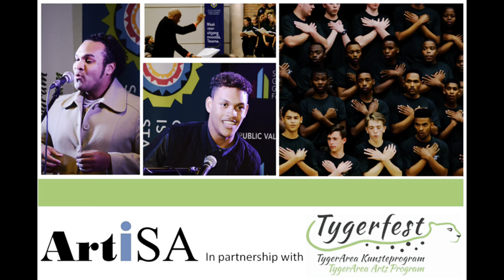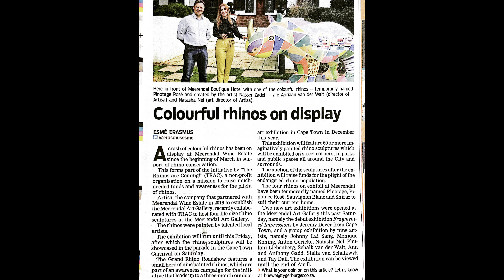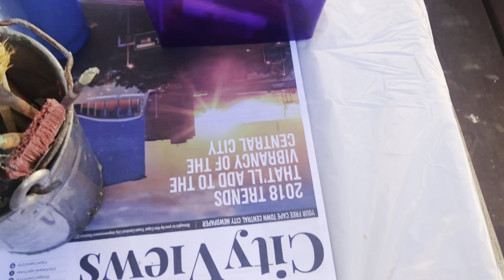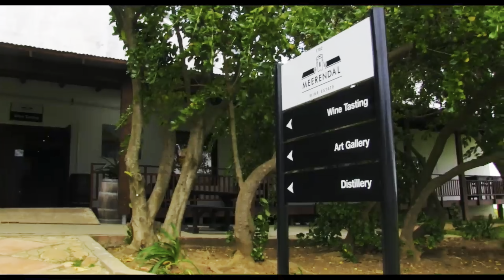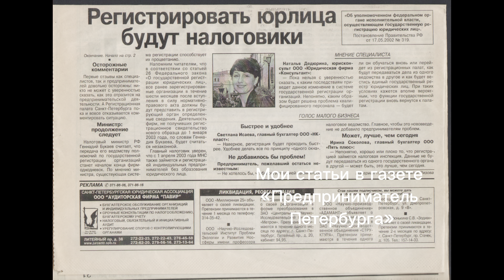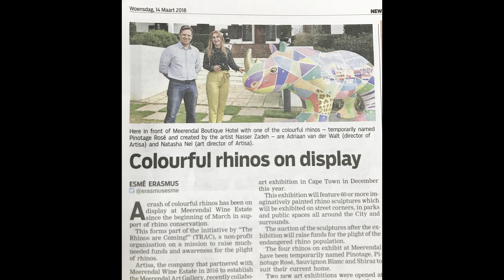Мой путь художника. Часть 3.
В этом видео я рассказываю про мое становление. Путь  художника, мои работы, мои проекты, выставки.